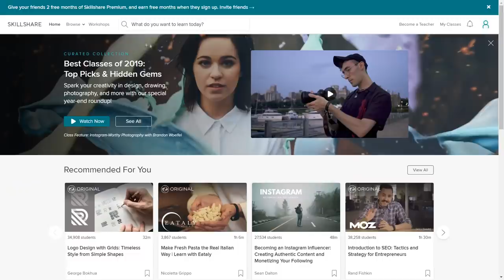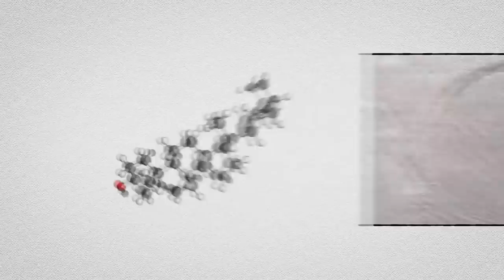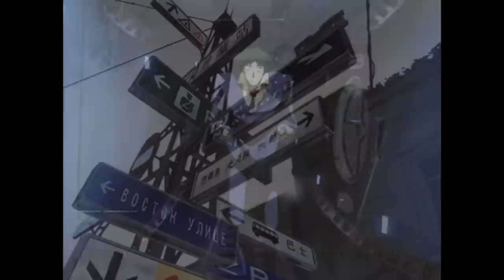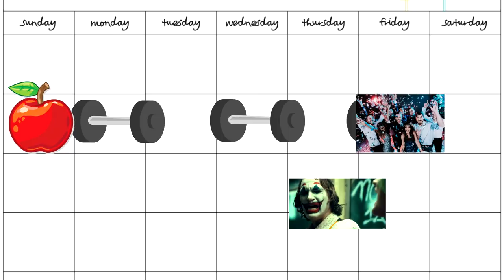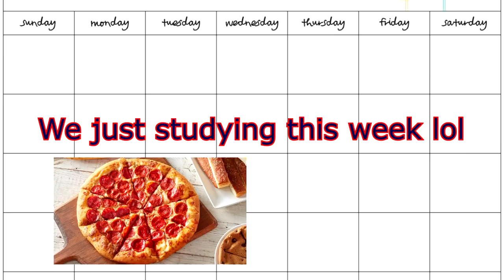How I MANAGE EVERYTHING while being a Medical Student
to get 2 months of Skillshare for FREE!